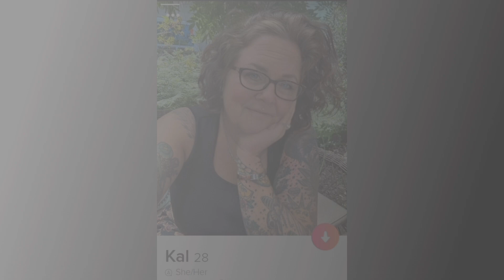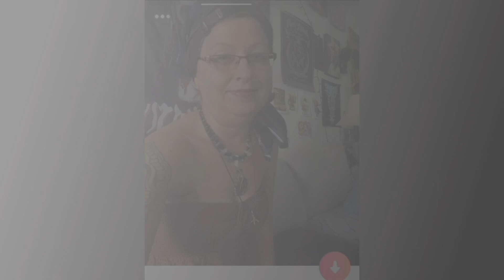Chick's Tinder Pics - Before the Wall VS After the Wall - Using A.I. Technology m.g.t.o.w.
the wall is undefeated the wall pre wall vs post wall red takes no prisoners pill smv